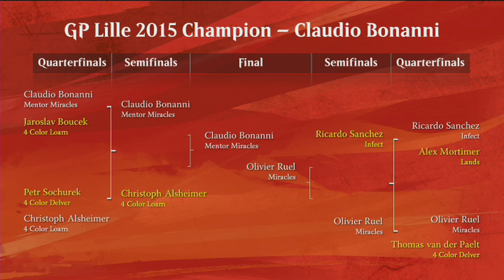Grand Prix Lille 2015 Finals: Olivier Ruel vs. Claudio Bonanni (Legacy)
Watch the finals of Grand Prix Lille 2015, featuring Olivier Ruel against Claudio Bonanni.
Format: Legacy